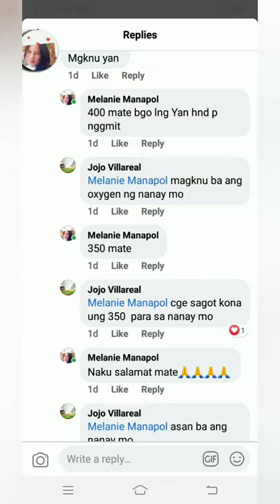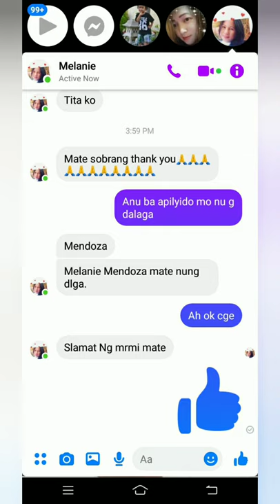Nag benta ng yero at gulay upang tumulong sa may sakit